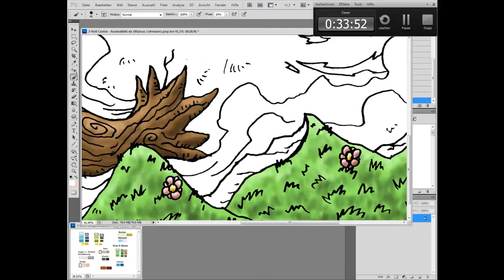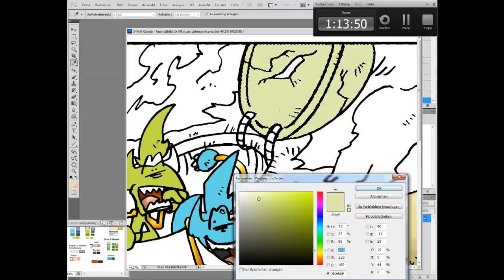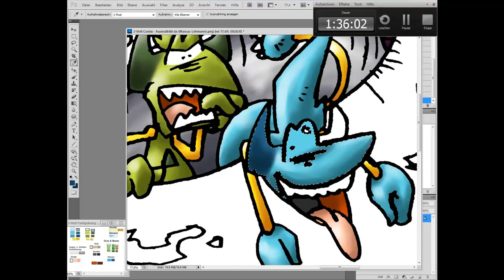SpeedColouring³ Vincent und Viktor Volt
Vincent und Viktor Volt sind zwei Alien-Brüder ausden weiten des Universums, die auf einen Planeten, der erde sehr ähnlich abgestürzt sind und seither kurze Auftritte in 3-Bild-Comics haben, bereits in den Vergangenheit fanden sie ein Zuhause in den ehemaligen Printmagazun "Kids Zone" - demnächst auch verstärkt auf "kidszonde.de"-Doch nun aber erstmal viel Spaß mit diesen kleinen Video hier. Dieses Video ist das erste Video der "SpeedColouring³"-Reihe, die Neuerungen bei diesen Update sind zum einen das Brandneue Intro, das von RealSonicVideos entwickelt wurde und vor nun jeden neuen SpeedColouring laufen wird und ein Formatwechsel, vom klassischen 4:3, nun im Zeitgemäßen 16:9-Format. Ich hoffe diese Neuerungen gefallen euch - Wenn ihr wollt könnt ihr dazu etwas in die Videokommentare schreiben :)

PS.: Wer von euch besitzt eigentlich einen 4:3 und / oder einen 16:9-Bildschirm?

Colo-Dauer: ca. 117 Minuten
Bildbearbeitungsprogramm: Photoshop CS5
Aufnahmeprogramm: Camtasia Studio 7.1
Intromusik: There It Is

(Presenterator)